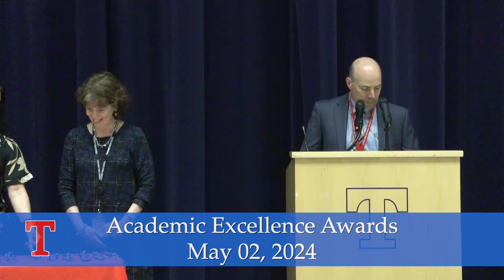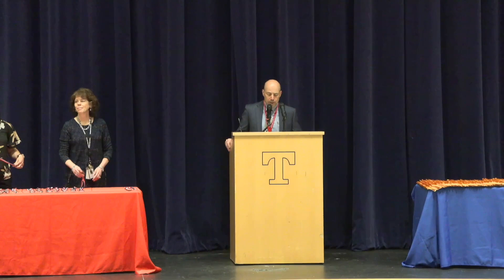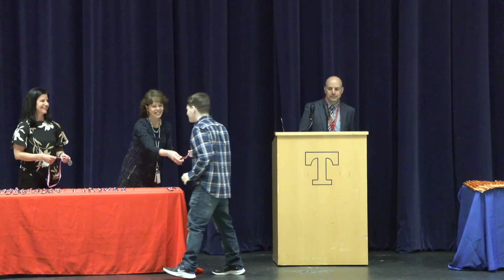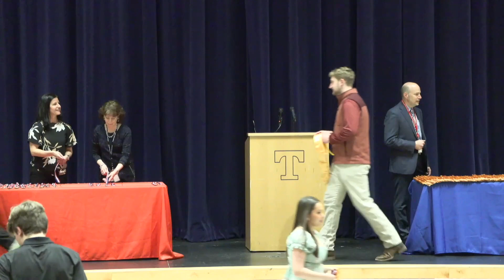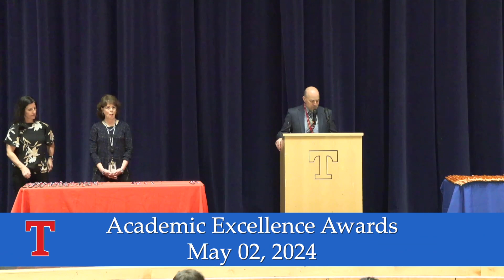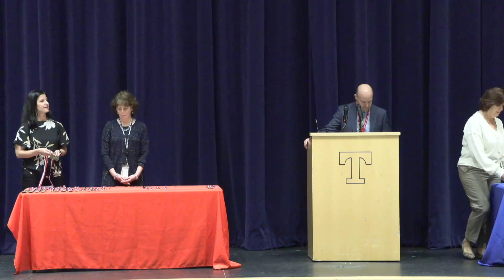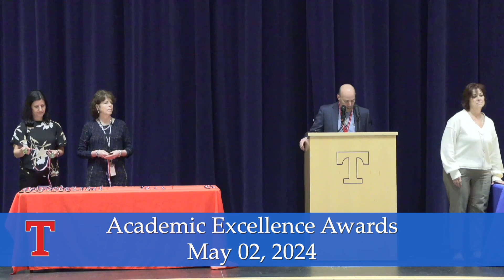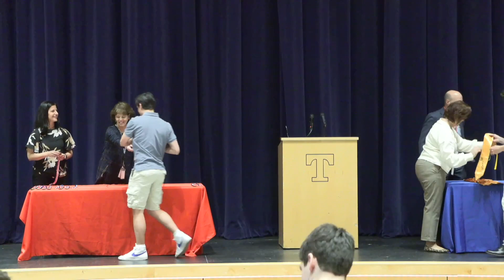TMHS 2024 Academic Excellence Awards - 05/02/24